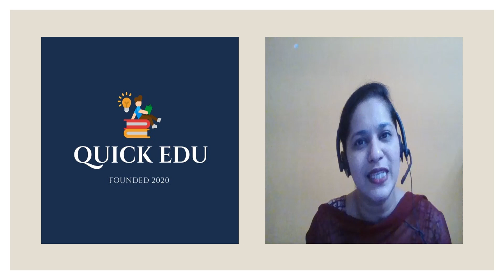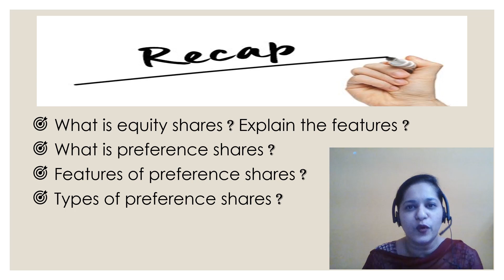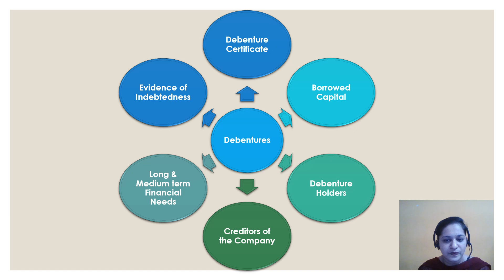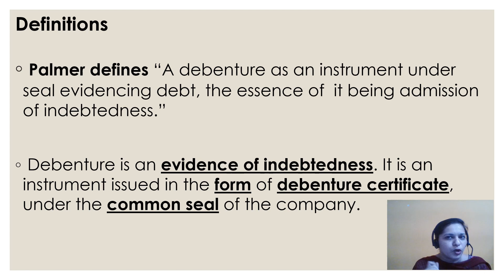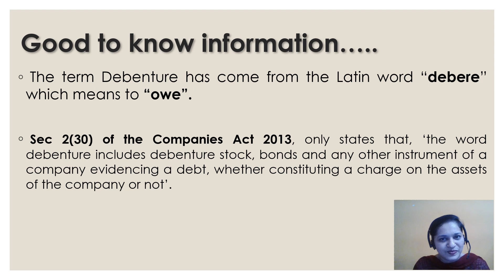What is Debentures ? | Sources of Corporate Finance Chap 2 | Class 12 SP | Explained in Hindi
In this video you will get to learn about what is Debentures from Chapter 2 Sources of Corporate Finance in Hindi for Class 12th Standard HSC Board SP Chapter 2 explained in Hindi.